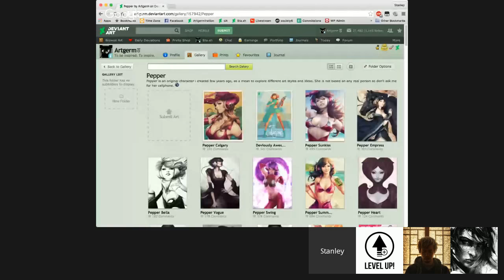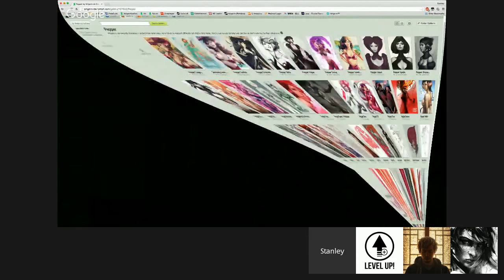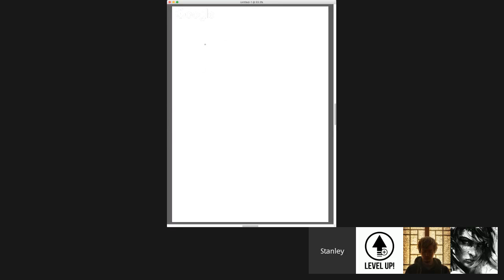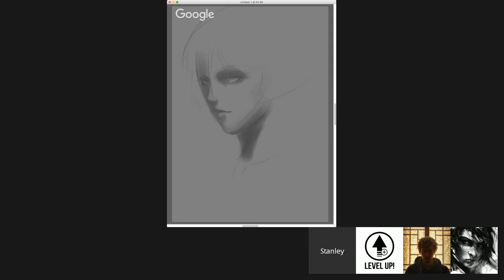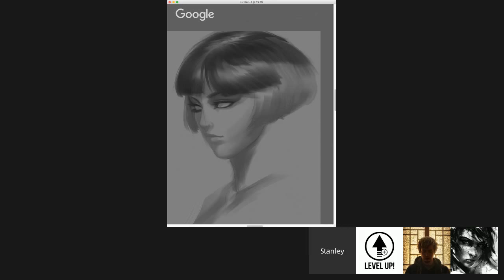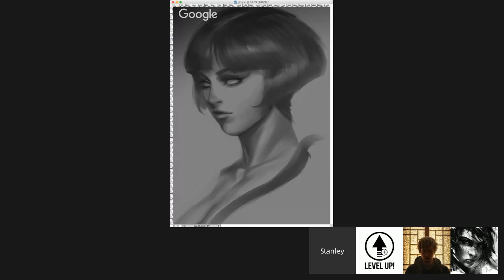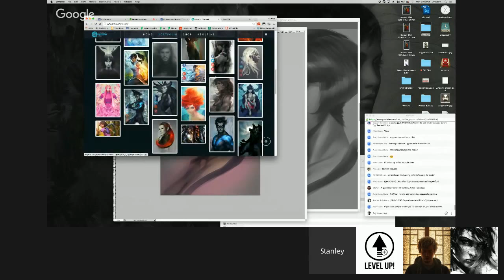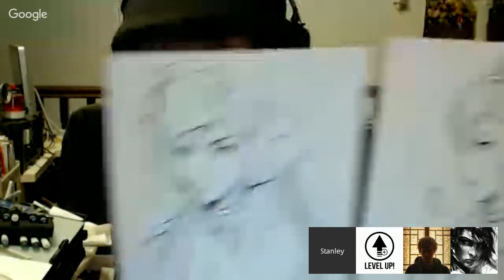Level Up! Session 76 with ARTGERM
- Go to our website for all of our content in one place! Take a look at the resources section for some great links!

We are not dead and this is Level Up Session 76!

This time we are going to meet with the legend! Artgerm - Stanley Artgerm Lau is going to join us for the Session 76!

Born and bred in Hong Kong, the multifaceted Stanley wears different hats as an illustrator, designer, concept artist, creative director and co-founder of Imaginary Friends Studios — a world acclaimed digital art studio that produces high quality artworks for the likes of Capcom, DC Comics, Valve, Riot Games and other giants in the entertainment and gaming industry.

It's a real honor for Level Up! to host this event! Spread the word and see you all there!

Level Up! is an idea of two Polish artists - Wojtek Fus and Darek Zabrocki, who want to teach people and learn from each other. Recently, Level Up has expanded its host team with the amazing Jonas De Ro! Join weekly, 2-hours long livestreams with critiques, overpaintings and Q&A’s with industry professionals.
It’s free and open for everybody!

What is it not?

Level Up! is not a self-promotion platform. Though we love all good art, this group is not the place to shop for likes and followers. If you are a professional and want to share your work, please ask for critiques, overpaints or feedback, or try to explain about your work in a way that teaches others. Start a dialogue so that everyone can benefit!

Where?

Our user community is based right here in this Facebook group.
Sessions can be watched every sunday live or streamed afterwards

How?

If you want to submit art to get a critique/ask questions/get an overpaint - join our Facebook group and post your work there! Or just send us your artwork via email!